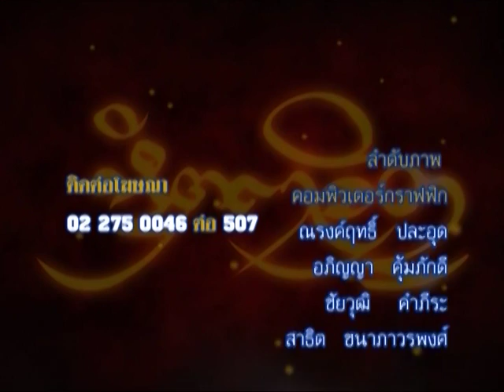รายการหัตถจิต | 07/01/59 | EP 4/4